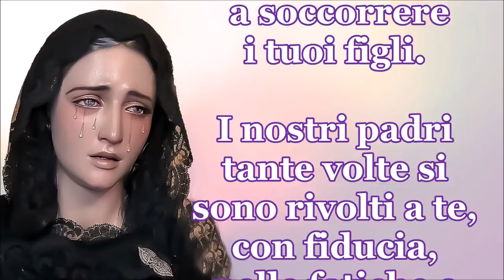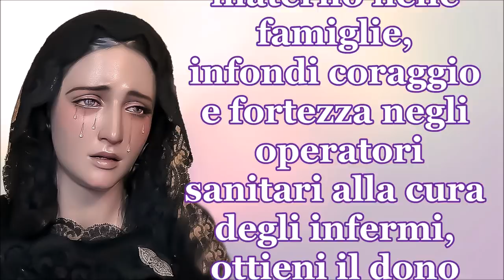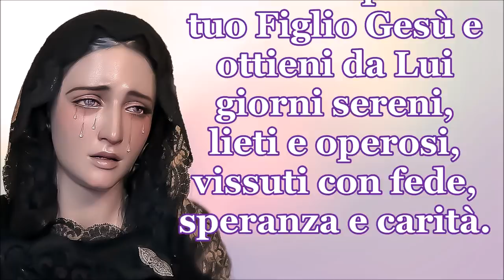Preghiera contro le epidemie di mons. Corrado Sanguineti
*SUPPLICA ALLA VERGINE MARIA* (da recitare ogni sera alle 21 nelle famiglie.
“E’ TEMPO DI VEGLIA ”: preghiera per FERMARE L’EPIDEMIA.
Il momento è grave e c’è bisogno di tutte le risorse umane e spirituali CON la preghiera, il digiuno, la sofferenza, il senso di abbandono, il dolore per la morte senza il conforto dei propri cari e dei Sacramenti!!! …. Preghiamo fortemente e con convinzione il PADRE CELESTE, GESU' CRISTO e la Regina della Pace che facciano cessare il flagello del coronavirus: proponiamo una *NOVENA* di rinunce e digiuni a partire da domani martedì 10 fino al 18 marzo, giorno dell’apparizione della Madonna a Mirjana di Medjugorje. Saranno nove giorni di offerta con cuore sincero e credente, secondo le possibilità di ciascuno.

Eccovi il testo per le App. dei non vedenti:
"O Vergine Santa, dolce madre Maria,
nella nostra terra d’Italia sei invocata con tanti titoli e nomi,
che da secoli esprimono l’affetto del nostro popolo:
tu, madre di Cristo e madre della Chiesa,
sei sempre pronta ad ascoltare e a soccorrere i tuoi figli.
I nostri padri tante volte si sono rivolti a te, con fiducia,
nelle fatiche e nelle prove della vita,
invocando il tuo aiuto e la tua protezione
davanti a malattie e calamità.
Anche noi ora, in questi giorni di trepidazione,
veniamo a te e ti chiediamo di allontanare
dai nostri paesi e dalle nostre città,
l’epidemia e il male che ci minacciano.
Sostieni Maria i malati e gli anziani, le persone più fragili,
sii presente con il tuo amore materno nelle famiglie,
infondi coraggio e fortezza negli operatori sanitari,
tutti dediti alla cura degli infermi,
ottieni il dono della vera sapienza ai governanti,
mantieni nella concordia le comunità.
Intercedi presso tuo Figlio Gesù e ottieni da Lui
giorni sereni, lieti e operosi,
vissuti con fede, speranza e carità.
Con tutto il cuore ti ripetiamo:
O Madonna, tu sei la nostra fiducia e la nostra sicurezza!
“Mater mea, fiducia mea!”
Amen" (+Corrado vescovo).